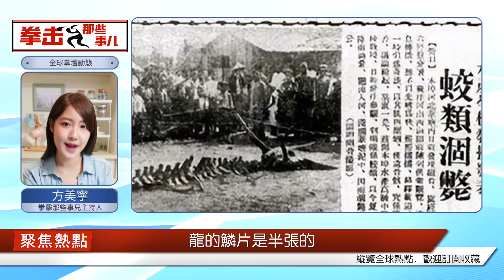世界上真的有龍嗎？我的祖母親眼看到一條龍，它的鱗片有洗臉盆那么大，它能殺死蒼蠅。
龍，我相信這個世界上存在過中國神話傳說中的“龍”，我家祖籍山東昌沂，我的太姥姥曾經和我講過一件事情。在山東老家附近有一片非常大的鹽堿灘，當時我太姥姥還是小童養媳，9歲那年。